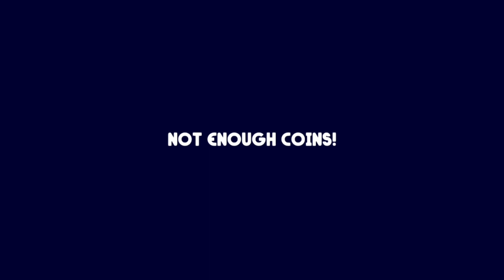Penny's Big Breakaway I Sony Playstation 5 I Gameplay Video 2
Penny's Big Breakaway proves why its such an addictive and fun game right here with this Chaos Blur classic stream!